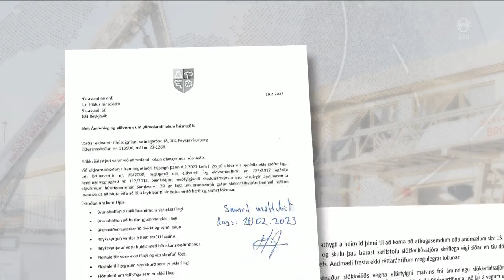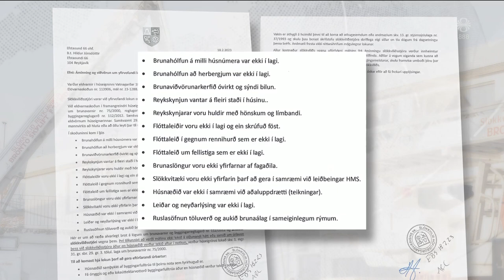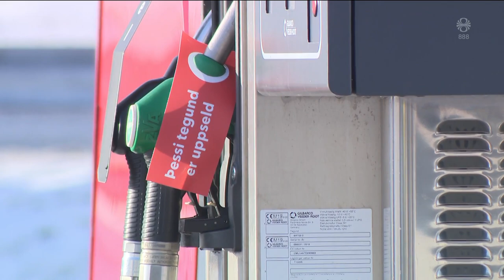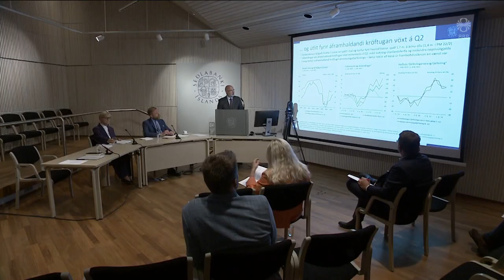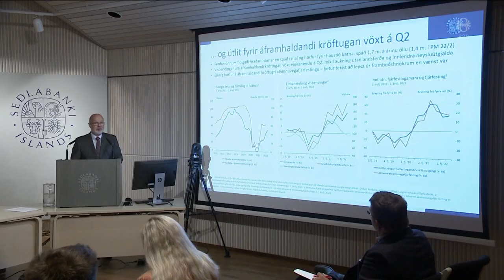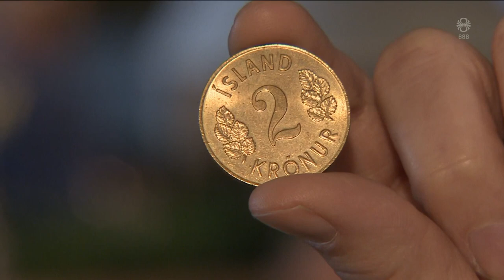Fréttir - 21. feb 2023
Fréttir RÚV frá 21. febrúar 2023 - Efnisyfirlit:
00:01:09 Svört skýrsla um brunavarnir Betra lífs
00:03:46 Rússar segja sig frá samningi um kjarnavopn
00:06:28 Versnandi samskipti Bandaríkjanna og Rússlands
00:07:31 Áhyggjufullir ráðherrar
00:09:23 Verkföll farin að hafa áhrif á bensínstöðvar
00:11:23 Endurskoða vinnulöggjöfina
00:13:21 Sat undir skömmum þingmanna
00:15:55 Guðmundur hættur með landsliðið í handbolta
00:17:50 Sprengidagurinn í Ikea
00:19:32 Hvalir í Hafnarfjarðarhöfn